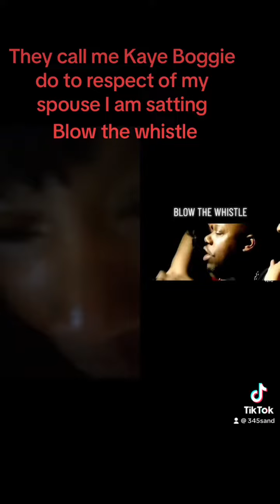June 25, 2023